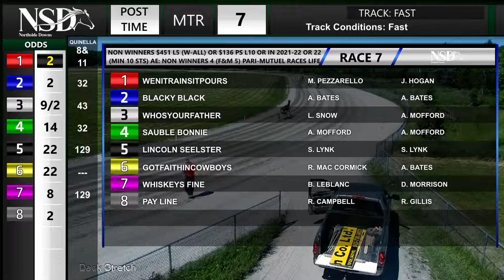NSD July 9th, 2022 R07